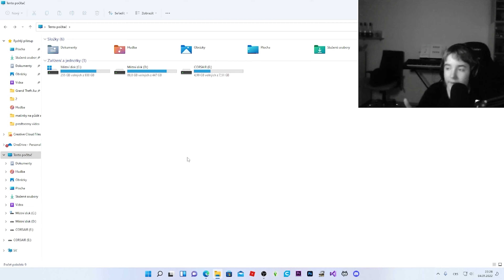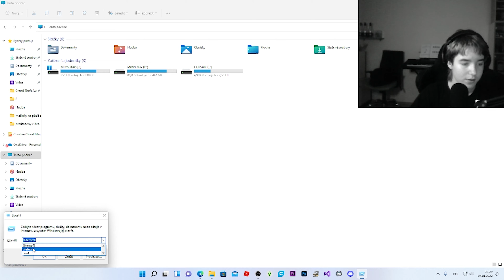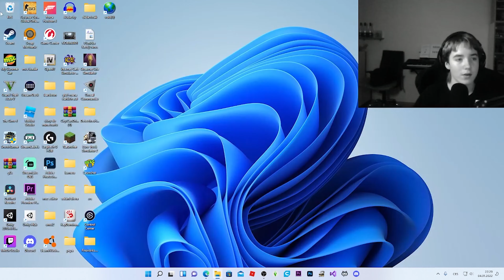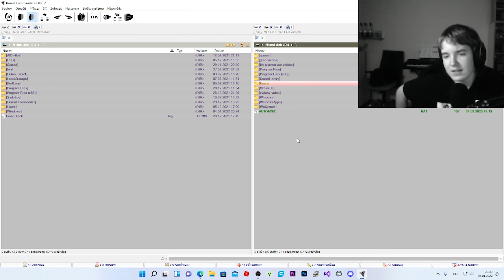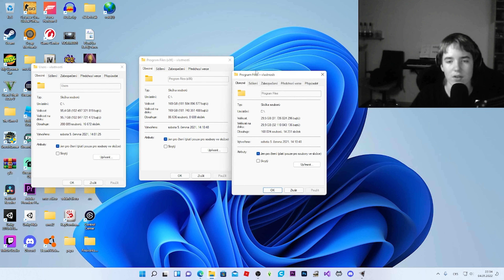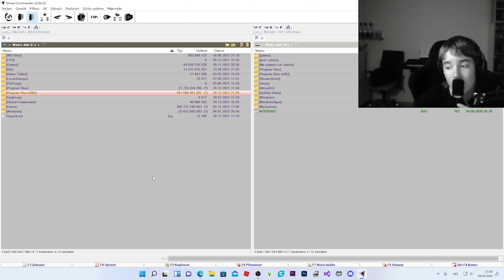Jak si uvolnit místo na disku. **TUTORIAL**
Nahrávání: obs studio
Střihací program: Adobe Premiere pro

Vybaveni:
         WebKamera: Logitech C160
         Monitor1: Dell
        Monitor2: Dell
        Monitor3: LG
Mikrofon: Behringer C1U
Klávesnice: Blody
Myš: steelseries rival 650 wireless
Podložka pod myš: Yankee
Počítač:
               Ramky: Hyperx
               Chladič na proc.: SilentiumPC Fera 3 EVO ARGB
                Proc.: AMD Ryzen 5 3600
               Zakladovka: Asus Prime B450-PLUS
               Disk: Kingston SSD A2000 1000GB
               Zdroj: Focus+ gold
               Grafika: 1 Gigabyte GTX 1060
                              2 Asus